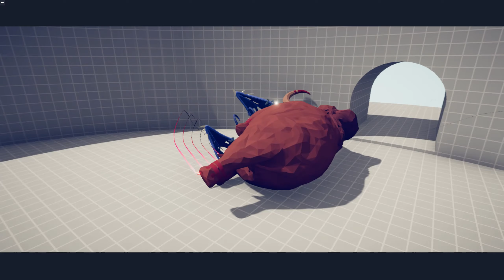EVOLUTION OF VOID MONARCH | Totally Accurate Battle Simulator TABS